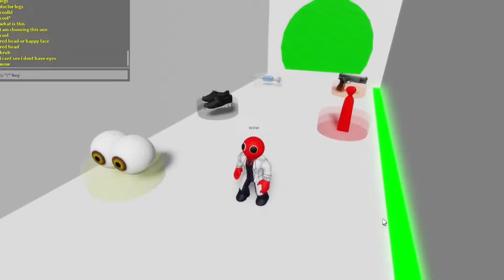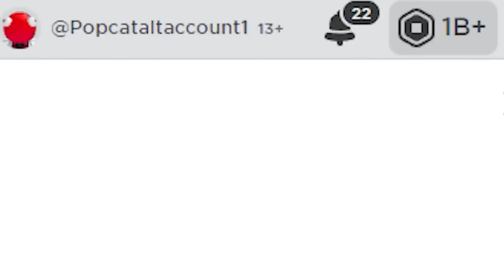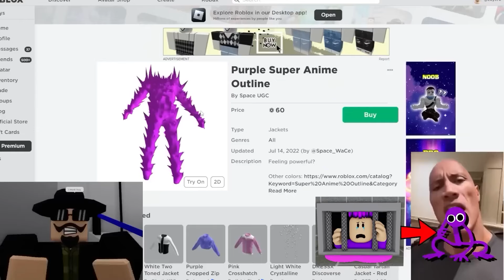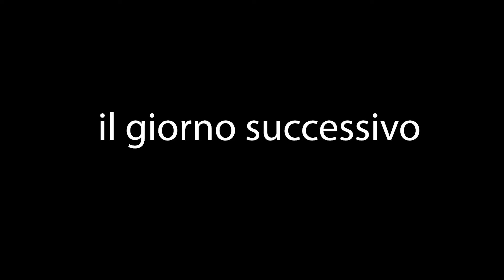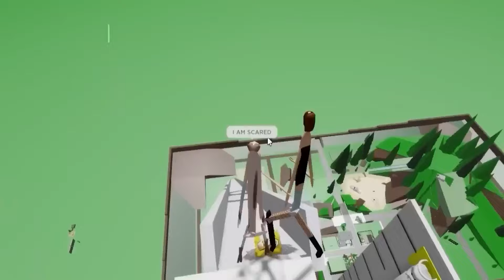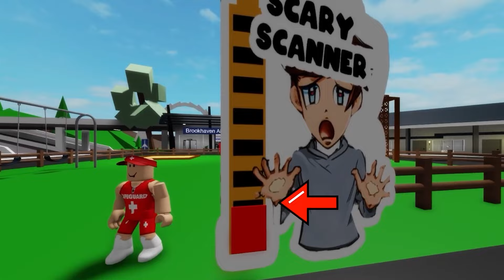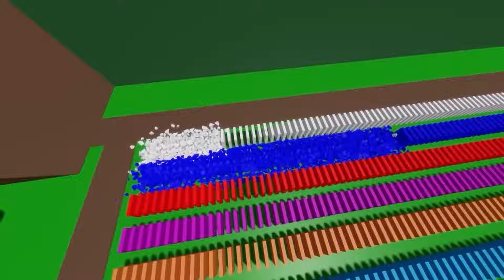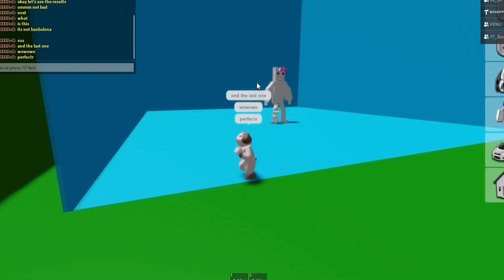Che cosa è successo veramente alla MISS BLOOMIE?!